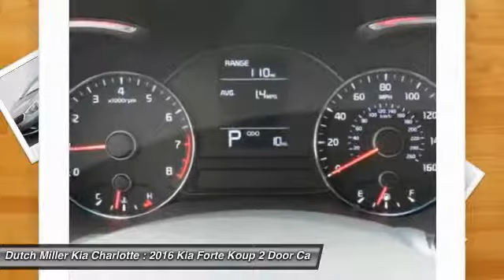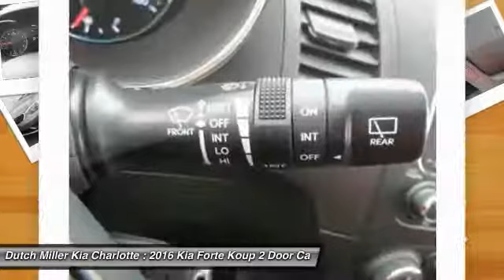2016 Kia Forte Koup Charlotte NC K160813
2016 Kia Forte Koup EX

7725 South Blvd.